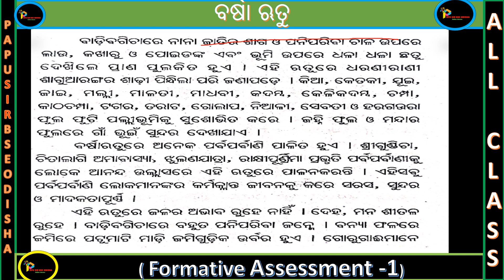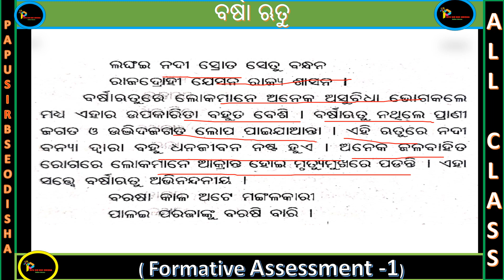Odia essay rainy season | ବର୍ଷା ଋତୁ ଓଡ଼ିଆ ରଚନା ।